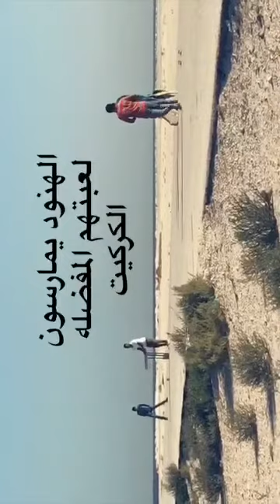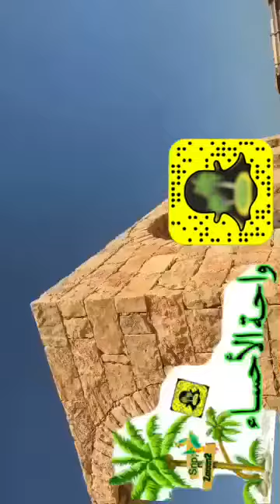كورنيش الدمام | تقرير سناب واحة الاحساءzaeen2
سياحة كونيش الدمام اخراج سناب وقناة يوتيوب واحة الآحساءZAEEN2
يوجد بداخل هذاالعدد التالي/
1.تقرير عن جزيرة المرجان
٢_تغطية الواجهه البحريه
بلاضافه للتحدث والكلام عن كورنيش الدمام بشكل عام
وبلمناسبه مدينة الدمام تقع في شرق المملكه العربيه السعودية في المنطقه الشرقيه وتبعد عن الاحساء حوالي 140كيلو تقريبا
اتمنى اشتراككم في القناه ووضع لايكاتكم وتعليق جميل منكم😊🌹🌸
شاكر لكم اختياركم ومشاهدة قناتي سناب واحة الاحساء
باي والى اللقاء
مع السلامه😊